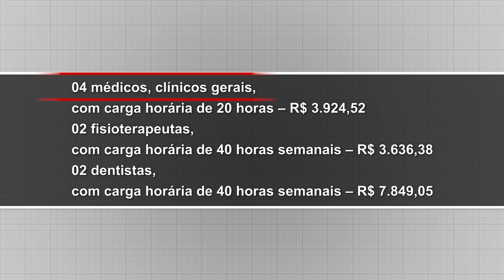Cachoeira do Sul é autorizada a contratar profissionais da saúde em caráter emergencial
Autorização foi aprovada pelos vereadores. Seleção simplificada já tem previsão de lançamento do edital para os interessados.